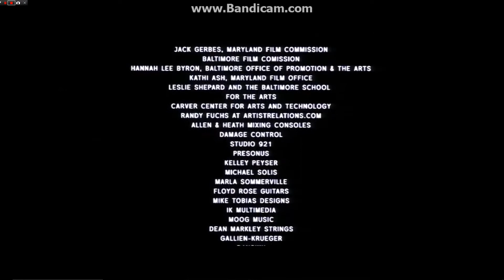Summit entertainment/20th century fox (2006)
At the end of "Step up 1"